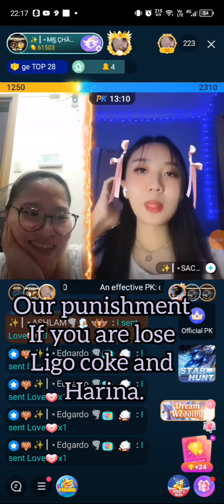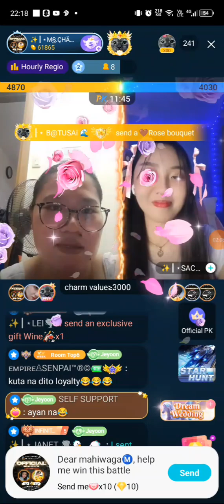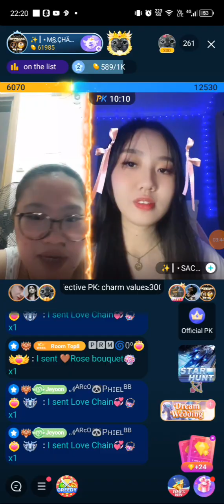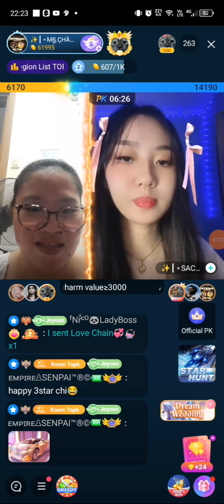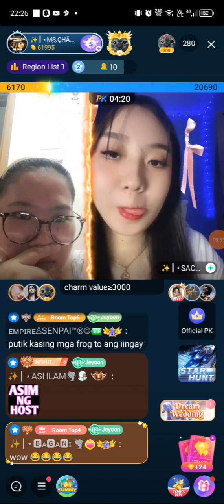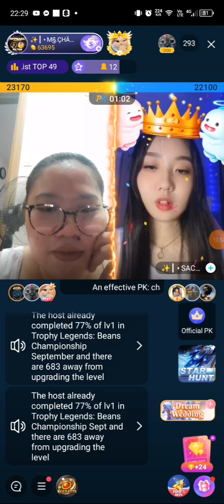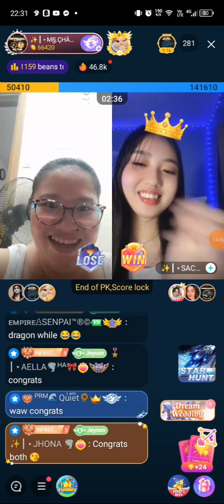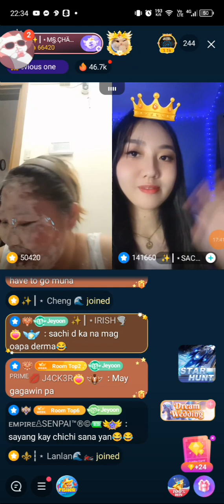OCTOBER VLOG|| OPK BATTLE @ BIGO LIVE BRANCH PK. FROM INFINITY STAR ⭐ FAMILY. WIN OR LOSE?